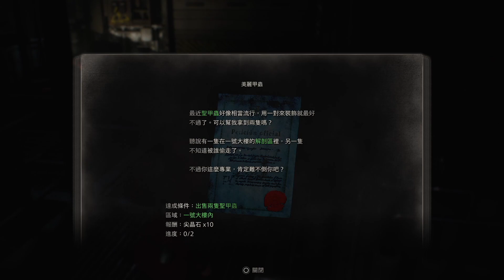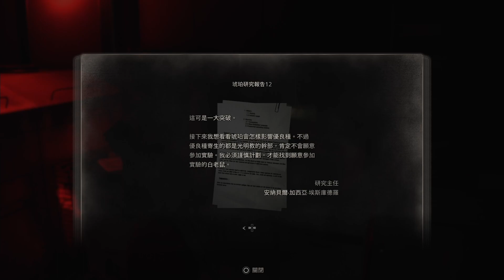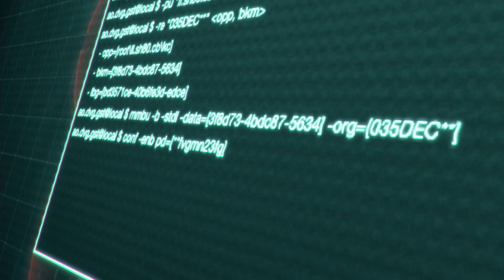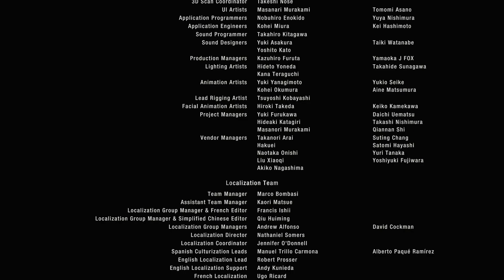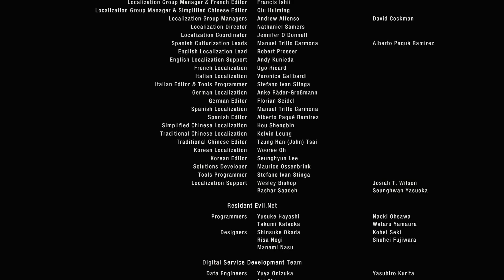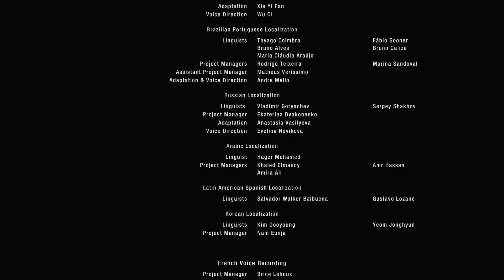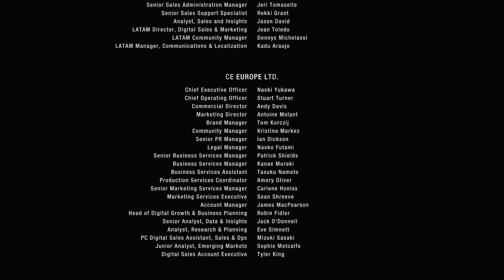惡靈古堡4 重製版 (Resident evil 4) DLC「逆命殊途」硬派難度 遊玩流程 (fin) (Chapter 6~7)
0:00 開場
0:51 Chapter 6
1:20:05 Chapter 7 (Final)